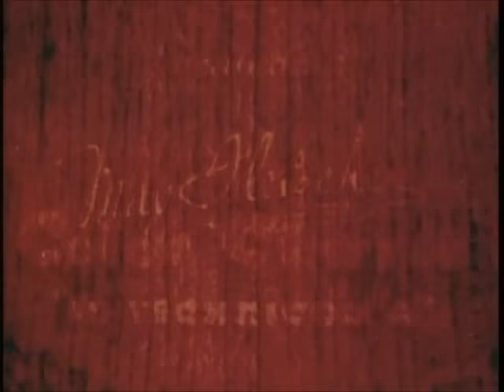Classic Cartoons #5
This episode is called "Ants in the Plants" and is created by Dave and Max Fleischer.